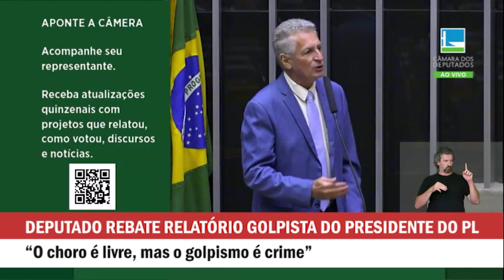DEPUTADO REBATE RELATÓRIO GOLPISTA DO PRESIDENTE DO PL: “O CHORO É LIVRE, MAS O GOLPISMO É CRIME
Do plenário da Câmara o deputado federal Rogério Correia (PT/MG) rebateu o relatório golpista do presidente do PL, Valdemar Costa Neto, que contesta apenas as urnas do segundo turno. “É o absurdo do casuísmo”, disse o parlamentar que lembrou ainda que pedir ditadura é uma ilegalidade: “o choro é livre, mas o golpismo é crime”. Confira e compartilhe!